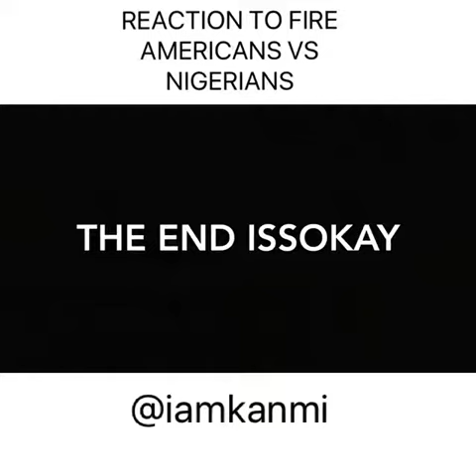REACTION TO FIRE NIGERIANS VS AMERICANS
How Nigerians and Americans react to fire